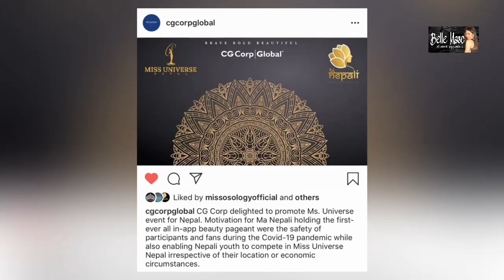MISS UNIVERSE 2022 Beauty Pageant Soon in NEPAL?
This was announced during the digital press conference hosted by Nagma Shrestha, the former Miss Universe Nepal 2017 who is now the national director of Miss Universe Nepal. I believe Nepal is an awesome country to hold the Miss Universe soon.  What's your take on this? Do you believe Nepal will be a beautiful country to host the Miss Universe 2022 beauty pageant?

Happy watching guys. STAYSAFE always.